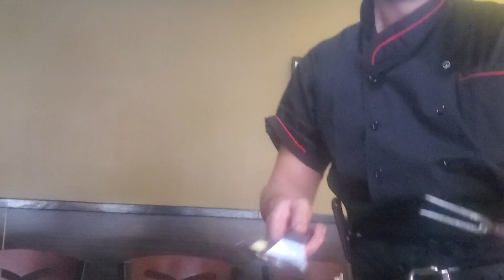I left still feeling hungry.